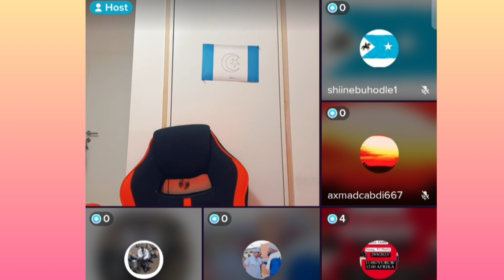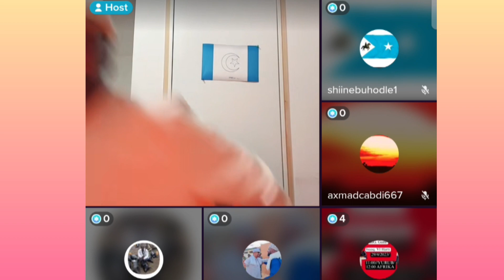DOOD adag OO ISU BEDESHAY DAGAAL